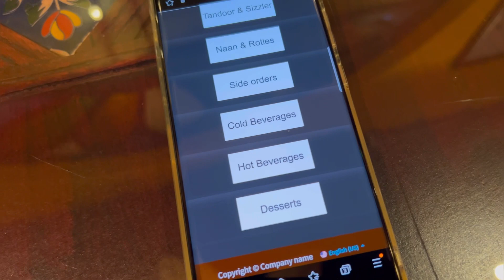Bhaja restaurant indian 🇮🇳 cuisine Bahrain best in town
A themed classical restaurant in Budaiya area with lots of food options and variety of seating facilities. They have old styled Indian Taxis (Ambassador cars) where you can have your meal inside the taxi with good AC. Completely private and different experience. Food is good and tasty. The sweet GulabJamun is with mild sweetness and everyone can enjoy. Service is very fast unlike the other similar restaurants. Inside seating is very spacious and place is cool for parties and family gatherings. Both vegetarian and non-vegetarian options are available. Bhaja restaurant indian 🇮🇳 cuisine Bahrain best in town